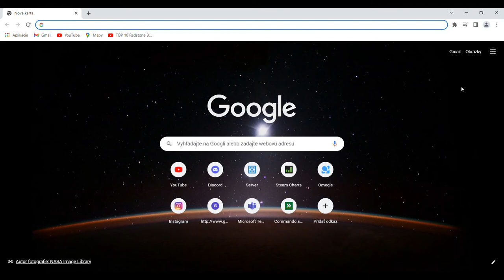New tf2 update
Valve make major update pls .